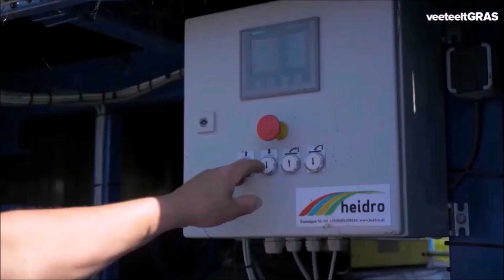Introduction to Biorefinery Glas EIP-Agri Project: James Gaffey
Biorefinery Glas is an EIP-Agri Operational Group funded by Ireland's Dept. of Agriculture Food and the Marine. The bioeconomy project is a demonstration of small-scale grass biorefinery with farmers in south-west Ireland. Partners include Institute of Technology Tralee, Carbery, GRASSA BV, University College Dublin and Barryroe Co-op.